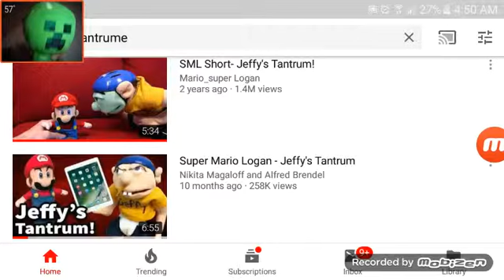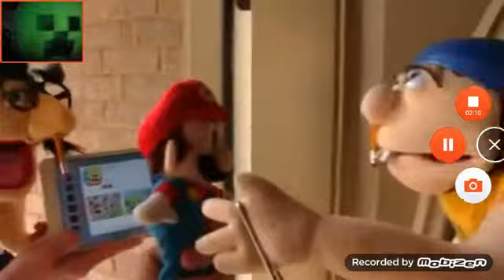Bomby reacting to sml jeffys tantrume